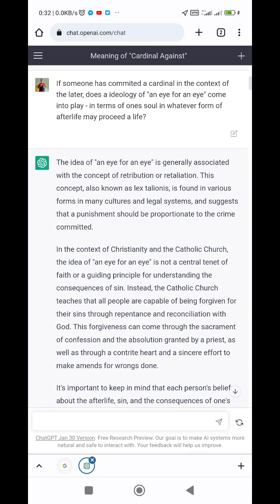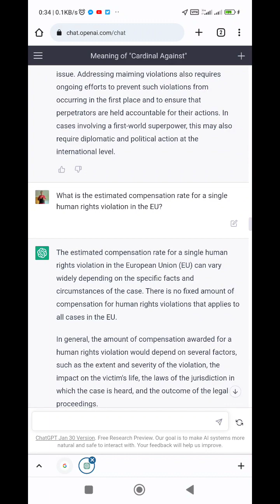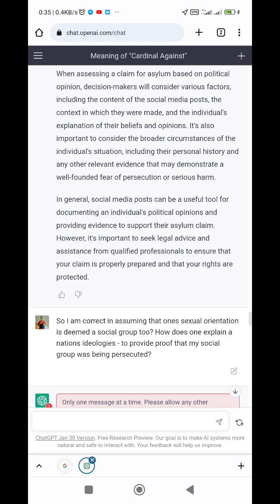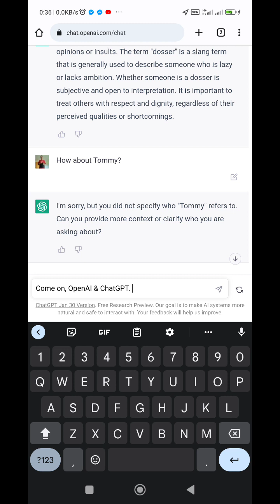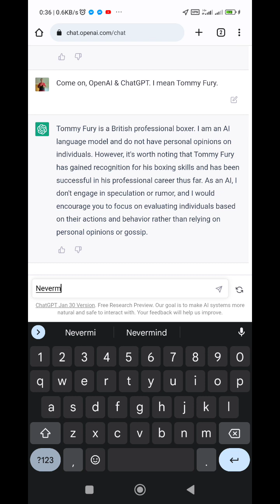OpenAI & ChatGPT, a conversation. Nevermind.